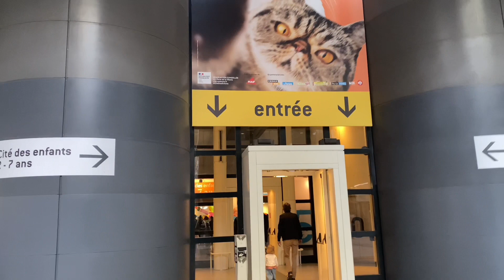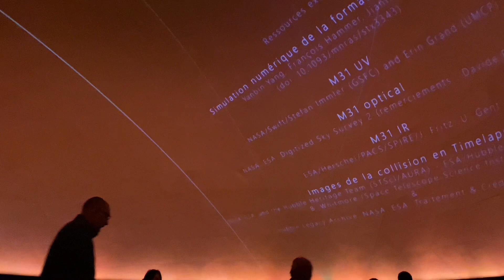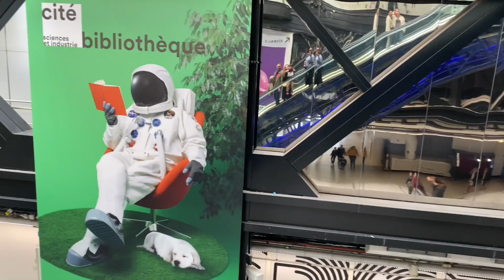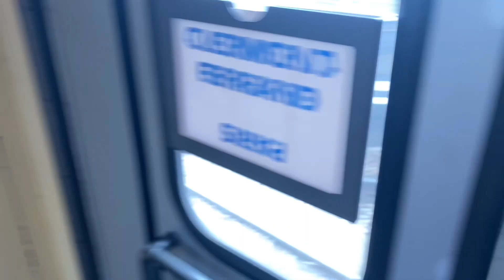I WENT TO LEARN HOW THE UNIVERSE WORKS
Hello my beautiful family welcome back to another video and on this video i went to visit a museum where I learned all about how the plant, stars and how all Galaxies work. It was such a great experience to learn all about plant earth 🌍 and therest of the Galaxies. I hope you enjoyed the video and please make sure you subscribe if you haven’t leave a comment down bellow, subscribe if you haven’t and let me know what you want to see on my next video.

Victoria_maingi